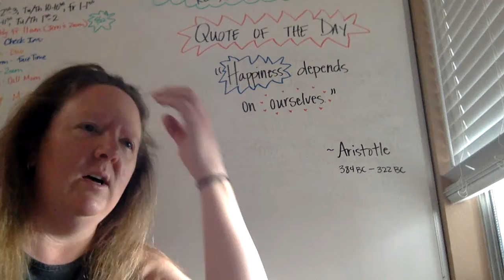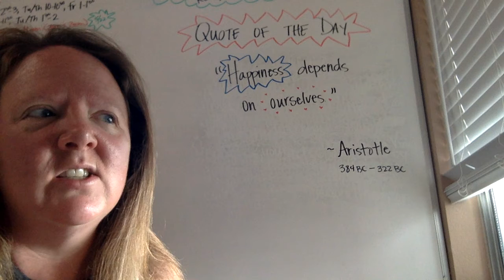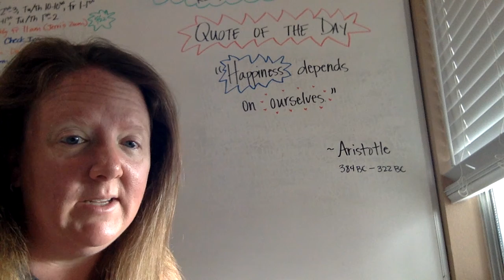Good Morning Class: Jun 1, 2020